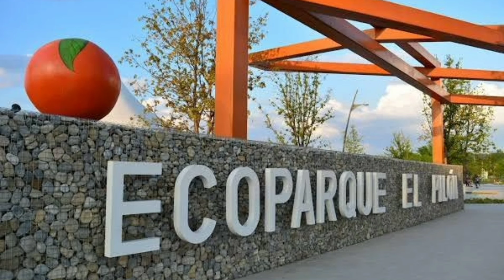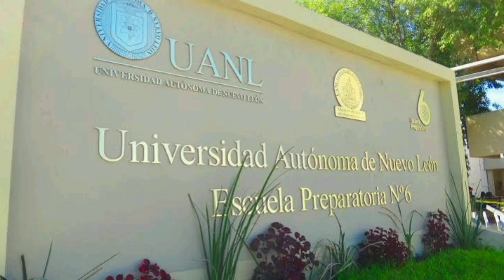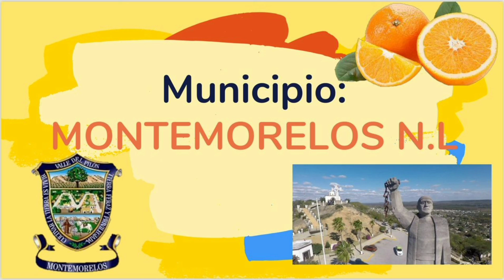28. Leslie Monserrat Romo Puga. Montemorelos N.L